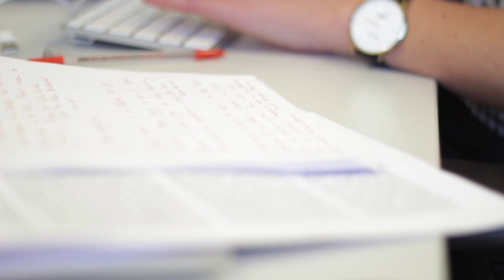A Day In The Life Of - Coronation Street Storyliner - ITV Studios UK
Amy Coombs - Coronation Street